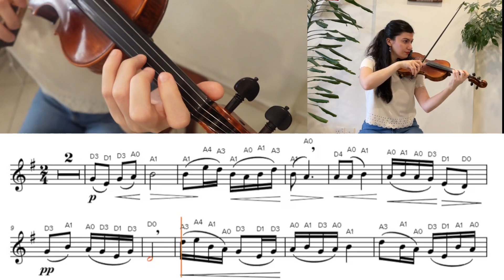Grade 2 - C3: "Lady Meng Jiang" Chinese Trad. ABRSM Violin 2024 | Slow (♩= 40) with Sheet Music